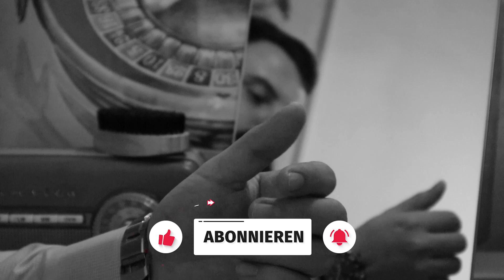Ankerkraut - Die besonderen Gewürze!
Herzlich Willkommen in der Herrenstube!
In dieser Folge der Herrenstube möchte ich dir gerne die Gewürze von Ankerkraut vorstellen. Ich benutze sie selbst seit ca. 1,5 Jahren und bin mehr als zufrieden damit.

Schaut doch auch mal auf Instagram oder Facebook in der Herrenstube vorbei, dort findet Ihr fast täglich coole Neuigkeiten für den Mann!